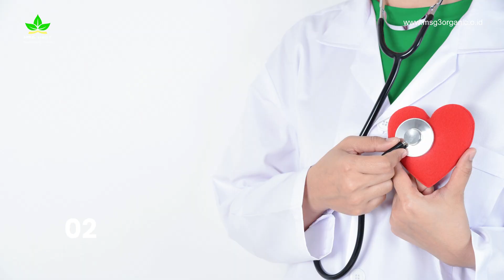Manfaat Anggur Muscat Untuk Kesehatan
Anggur shine muscat merupakan jenis anggur hijau hasil dari persilangan beberapa varietas anggur seperti steuben, alexandria, dan baeknam secara buatan di Jepang, 1998. Rasanya yang manis, renyah hingga kulit yang dapat langsung dimakan membuat siapapun akan mengidolakan anggur tersebut